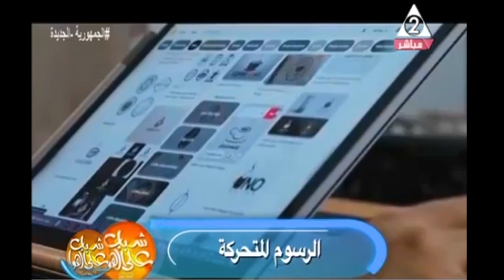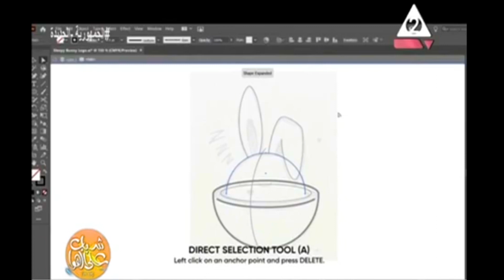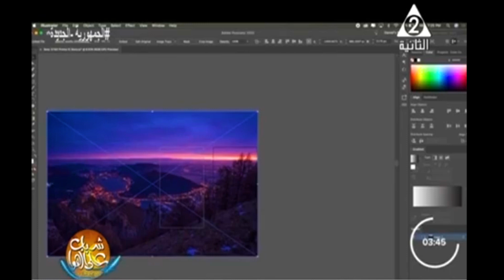اللقاء التلفزيوني الكامل لابطال مسلسل شقلطة | على القناة التانية المصرية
الفكرة : تدور الاحداث حول شاب اسمه ( شقلطه ) مخترع.. وقرر يغير العالم باختراعاته ولكن تسبب اختراعه لفيرس بيحول البشر لحيوانات ويستمر في محاولاته للقضاء على الفيرس في اطار كوميدي عائلي

تأليف و اخراج : احمد وليد فريد
تصميم بوسترات وشخصيات وتحريك : احمد وليد فريد
مونتاج وهندسة صوتية : احمد وليد فريد
فكرة وحوار وسيناريو : احمد وليد فريد